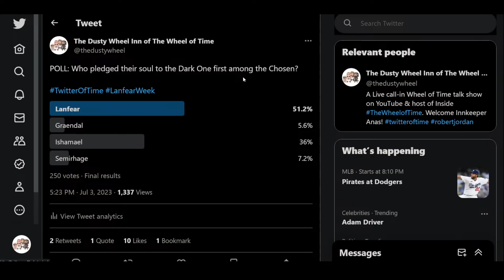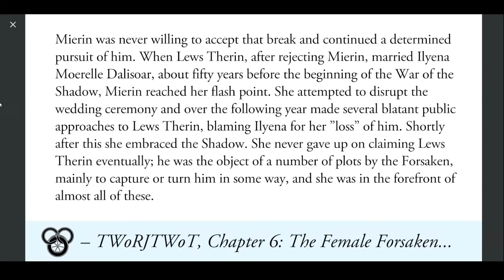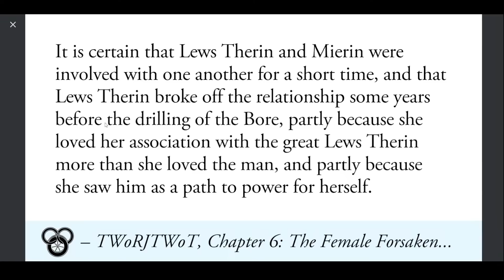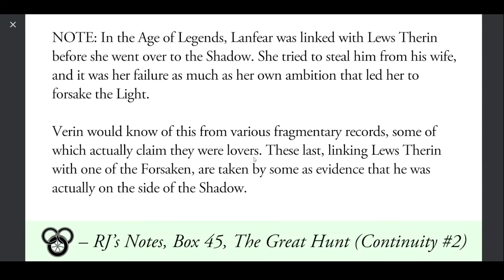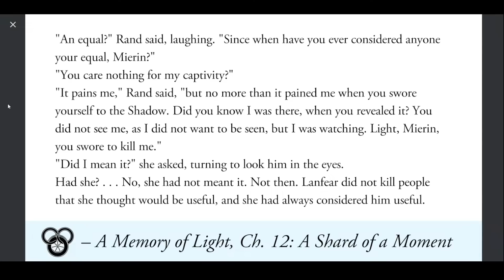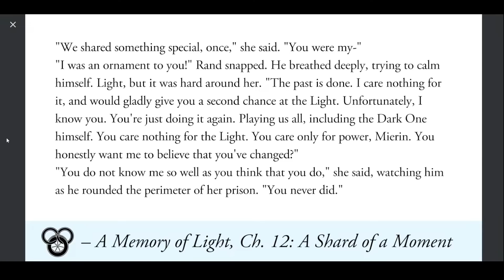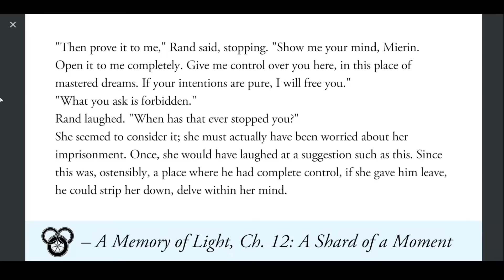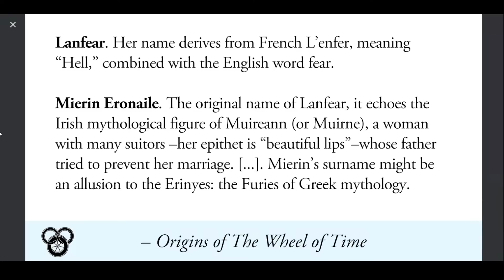Love, Lews, Loss & Lanfear: Mierin Eronaile & The Age of Legends – The Wheel of Time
What do you know about Mierin Eronaile and The Age of Legends? What can we make of her "love" for Lews Therin Telamon? We are back for Episode 2 of Lanfear Week, covering everything we know about her imprint on the Second Age, world, people, and lace of Ages.

SPECIAL GUESTS
Pevara Tazanovni
Boots of Time